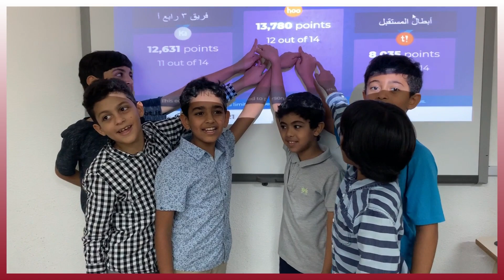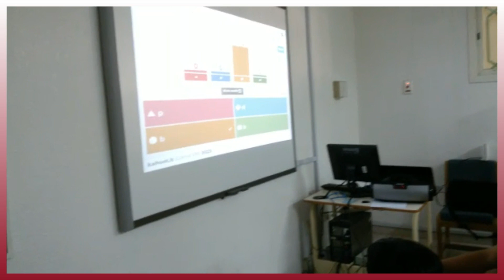نشرة أخبار ابتدائية الخليل بن أحمد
مجمع الخليل بن أحمد بالربيعية